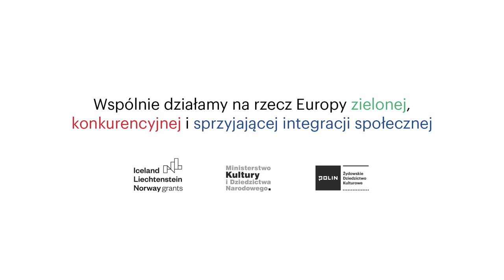Żydzi wymyślili polskość | Włodek Goldkorn o swoim życiu i wydarzeniach Marca ‘68 roku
Włodek Goldkorn urodził się w 1952 roku w Katowicach. Jego rodzice, którzy byli przedwojennymi komunistami, przeżyli wojnę w Związku Radzieckim i w 1946 roku wrócili do Polski z kilkumiesięczną córką. Ojciec pracował jako dziennikarz Fołks Sztyme, i angażował się w działalność wielu organizacji żydowskich, m.in. Towarzystwa Społeczno-Kulturalnego Żydów w Polsce i Komitetu Żydowskiego. Z Katowic rodzina Goldkornów przeniosła się do Warszawy. Zamieszkali na Rakowcu. Włodek Goldkorn uczęszczał do liceum im. Słowackiego. Po wydarzeniach Marca 1968 rodzina Goldkornów zdecydowała się wyjechać do Izraela. Przez pół roku mieszkali w Jerozolimie, a następnie przeprowadzili się do Bat Jam. Włodek Goldkorn wstąpił do radykalnie lewicowej organizacji Macpen sprzeciwiającej się izraelskiej okupacji ziem Palestyńczyków i rozpoczął studia filozoficzne. Jego ojciec znalazł pracę dziennikarza jidyszysty, a siostra została asystentką Zygmunta Baumana na Uniwersytecie w Hajfie.

W 1976 roku Włodek Goldkorn wyjechał do Włoch, gdzie, po ukończeniu studiów z zakresu nauk politycznych, zaczął pracę dziennikarza. Wspierał powstawanie Solidarności w Polsce. Za książkę „Dziecko w śniegu” przedstawiająca jego wspomnienia i podejmującą temat pamięci o zgładzie, otrzymał w 2017 roku nagrodę Asti d'Appello.

NAZWISKO ROZMÓWCY: Włodek Goldkorn
WYWIAD PRZEPROWADZIŁ: Józef Markiewicz
NAGRANIE: Przemysław Jaczewski
DATA NAGRANIA: 23 listopada 2017
PRAWA AUTORSKIE DO NAGRANIA: Muzeum Historii Żydów Polskich POLIN

NAJWAŻNIEJSZE WĄTKI:
00:00:04 – Wychowanie w środowisku zaangażowanym w odbudowę życia żydowskiego w powojennej Polsce: działalność ojca w organizacjach żydowskich, praca ojca w „Fołks Sztyme”.
00:03:50 – Poczucie tożsamości żydowskiej, przeciwstawienie się uważaniu migrantów marcowych za ofiary, przymus migracji jako krzywda.
00:06:29 – Dzieciństwo w Katowicach, dom, Szkoła Towarzystwa Przyjaciół Dzieci.
00:08:33 – Nauka rysunku u Jerzego Dudy-Gracza.
00:10:56 – Powody przeprowadzki do Warszawy.
00:12:20 – Teoria rozróżniająca nacjonalizmy Ślązaków-komunistów, Żydów-komunistów i Polaków-komunistów, sojusz pomiędzy Ślązakami i Żydami ze strachu przed Polakami.
00:17:51 – Wojna sześciodniowa, uznanie za mistrzów Zygmunta Baumana i Marka Edelmana, przekonanie o zagrożeniu Izraela, ocena z perspektywy lat.
00:22:04 – Reakcja ojca na wydarzenia marcowe.
00:24:02 – Wspomnienia z ostatnich kolonii żydowskich, poczucie końca, narodziny poglądów syjonistycznych, udział siostry w okupacji uniwersytetu.
00:27:03 – Przypadki doświadczenia antysemityzmu w szkole podstawowej i w liceum.
00:28:07 – Wyjazd z Polski w 1968 r., podróż przez Wiedeń do Izraela.
00:28:38 – Przyczyny podjęcia decyzji o emigracji, rozważania o kierunku emigracji.
00:31:13 – Przyczyny pozostania po wojnie w Polsce rodziców.
00:32:53 – Historia siostry matki - więźniarki obozów, która wyjechała do Izraela w 1961 r., kontakty z kuzynami i znajomymi za granicą, powojenny model rodziny oparty na przyjaźniach.
00:36:10 – Rozważania rodziny o emigracji, sprzeciw wobec porównywania doświadczeń migrantów marcowych z doświadczeniami innych uchodźców.
00:41:51 – Wydarzenia marcowe i pytanie o polski dyskurs o antysemityzmie jako wyzwanie dla polskich intelektualistów, złożona tożsamość i jej elementy: Polak, Żyd, polski Żyd, okupacja terytoriów palestyńskich jako sprawa kluczowa dla izraelskiej i żydowskiej tożsamości.
00:46:00 – Wspomaganie opozycji demokratycznej w Polsce, sprawa okupacji ziem palestyńskich a tożsamość żydowska i izraelska, polityka Izraela jako odniesienie dla diaspory żydowskiej.
00:51:13 – Przyjazd do Izraela, pobyt w centrum integracyjnym, nauka w szkole, podjęcie pracy przez ojca w redakcji prasowej, przeprowadzka do Bat Jam, poczucie wykorzenienia imigrantów.
00:55:27 – Działalność w organizacji Macpen.
01:02:59 – Propozycja powrotu do Polski w 1989 r. i pracy w „Gazecie Wyborczej”.
01:03:34 – Chęć posiadania obywatelstwa przy jednoczesnej niechęci do konieczności udowadniania polskości.
01:10:37 – Poczucie przynależności do Polski niezależnie od posiadania paszportu.
01:11:47 – Podkreślenie wkładu Żydów w kształtowanie polskości, stosunek do współczesnej Polski i języka polskiego.
01:15:50 – Praca nad książką „Dziecko w śniegu”, przesłanie książki, motywacje do jej napisania.